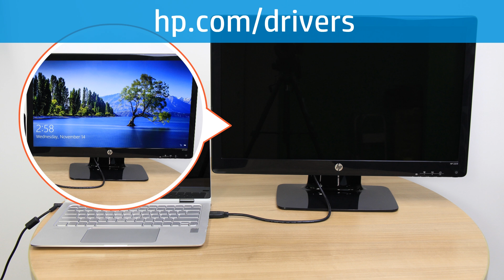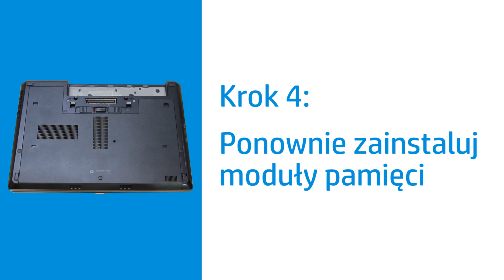Pozbywanie się czarnego ekranu w laptopie HP | Komputery HP | HP Support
Dowiedz się, jak naprawić włączony laptop HP, kiedy słyszysz, że pracuje wentylator czy dysk twardy, a ekran pozostaje czarny.